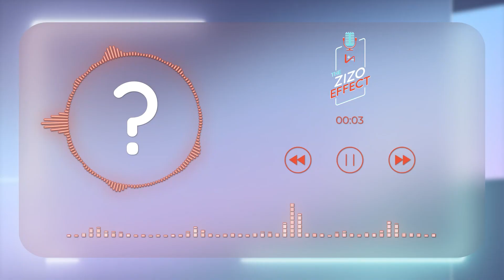Ep 4 A New Perspective on Workplace Management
In this enlightening episode of the ZIZO Effect podcast, join Andrew Reimers and Jimmy Chebat as they step beyond the usual topics of gamification to explore the changing world of workforce management. With a critical view on conventional methods, they examine why and how introducing gamified strategies is reshaping team and workplace dynamics. From analyzing traditional management techniques to the innovative potential of gamification, this episode is packed with insights on boosting productivity and morale. Learn about the impact of customizable dashboards, real-time leaderboards, and how turning work into a rewarding experience can transform your team. Whether you're a regular listener or new to the podcast, get ready to see employee engagement and management in a new light. It’s more than just game time—it’s time to transform the game.